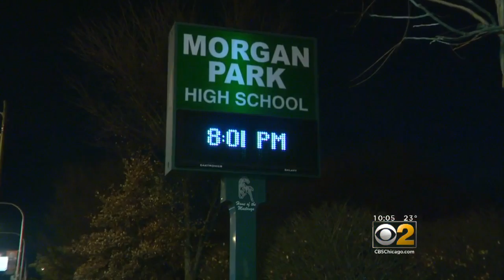Fireworks Set Off At Morgan Park High School